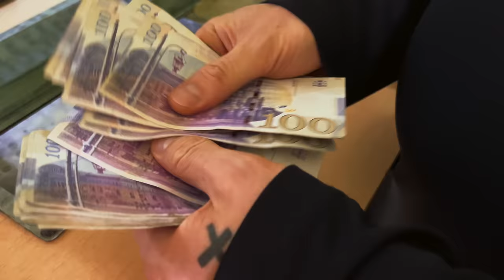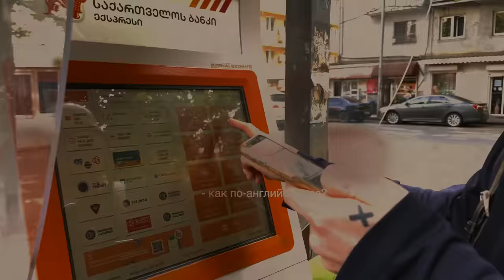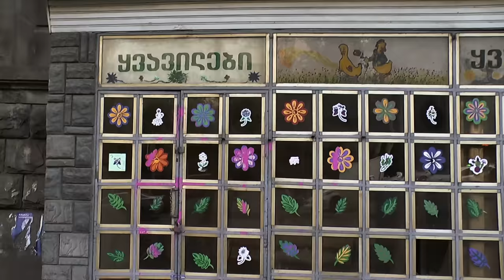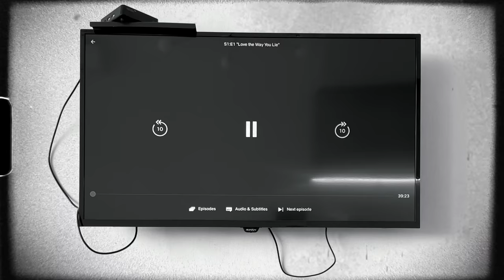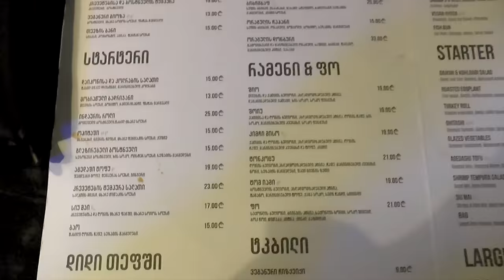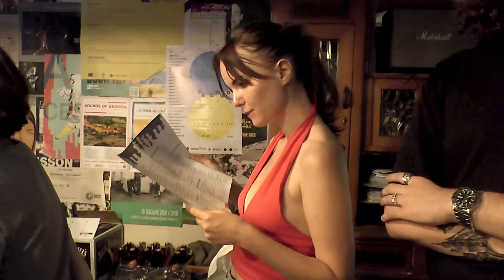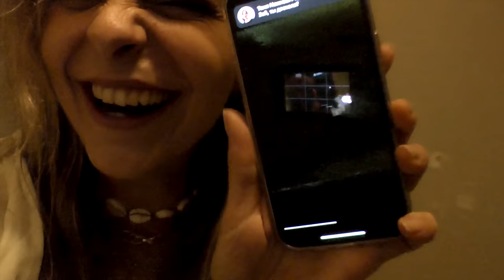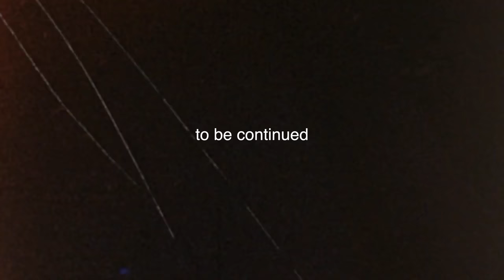Как там в Тбилиси? VLOG. в ролях - Гоша Карцев, Женя Калинкин, Таня Нежный Редактор и не только.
Выбирай Добро с KFC и покупай лимитированные Баскеты Добра, помогая благотворительному фонду. Все подробности по ссылке
LjN8KZzdN

МУЗЫКА, использованная в выпуске:
The Lumineers - Sleep On The Floor
Irakli Charkviani - Menatreba
Zviad Bekauri - Menatreba
Kanye West - Homecoming
Олег Митяев - Француженка